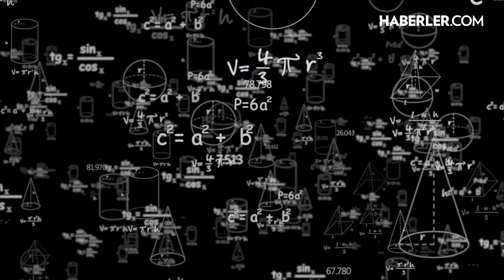Ay'da Oksijen Yaratmanın Yolu Bulundu!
Son yıllardaki tüm teknoloji ve bilim kategorilerinde başta uydumuz Ay olmak üzere, uzaya yönelik pek çok çalışmanın başladığını görüyoruz. Ülkelerin uzayda üsler inşa etmek için yaptığı girişimler, şirketlerin uzayı insanoğlu için bir turizm seçeneği haline getirme çabası, ulaşılamayana ulaşma ve dünya için alternatif yaşam senaryoları. Tüm bunlar fazlasıyla önemli ve ilgi çekici. Çünkü bulunduğumuz yerden daha ileri bir düzeye geçmek için faaliyetlerimizi de uzaya taşımamız gerekiyor. Bunun için de ilk hedef Ay. Bildiğiniz gibi yaklaşık 1 ay önce bilim insanları Ay'da yeni bir ''su rezervi'' bulduklarını söylemişti. Şimdi de yeni bir gelişmeyle karşı karşıyayız. Ve başarıya ulaşırsa, bu serüvenimizdeki en büyük adımlardan birini atmış olacağız. Gelin lafı daha fazla uzatmadan konuya geçelim. NASA, Ay toprağından oksijen çıkarmanın yolunu buldu.